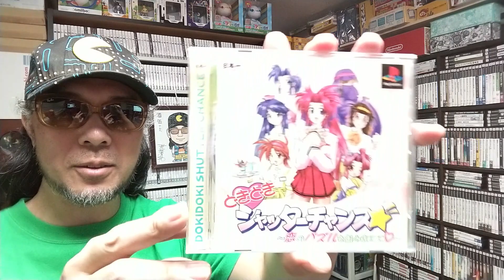【前編】ゲームコレクターの酒缶は恋のパズルを組み立てて4人の女の子の水着を撮影できるのか!?【どきどきシャッターチャンス☆】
ユーチューバーとしてパズれるのか！

『どきどきシャッターチャンス☆』
プレイステーション
１９９７年発売

○note
ゲームコレクター・酒缶｜note

○使用楽曲
2時間遅刻した日 - 8bit